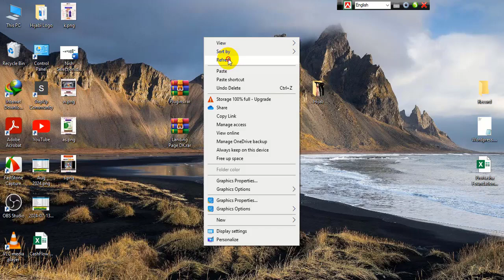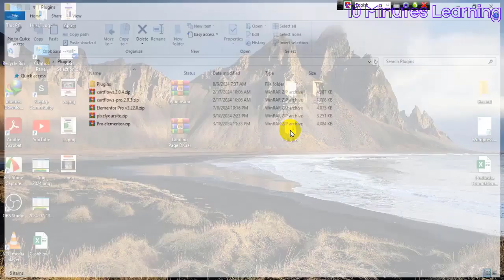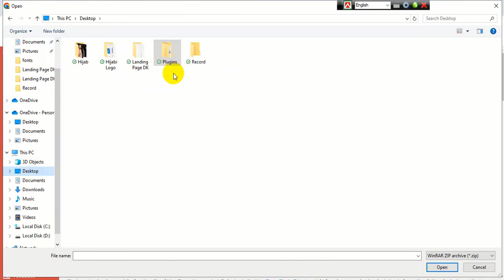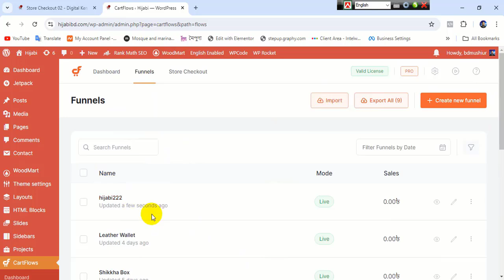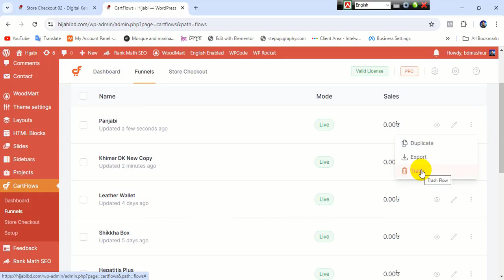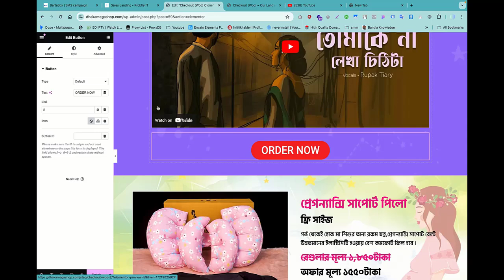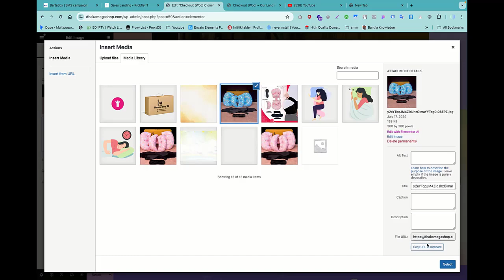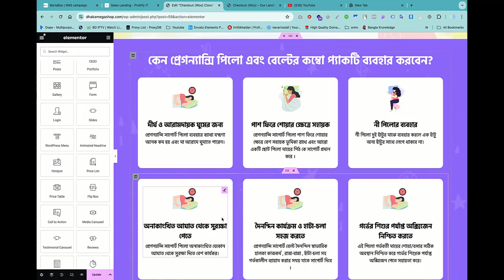কিভাবে ল্যান্ডিং পেইজ এডিট করতে হয়? How to edit a landing page? ‪@10MinutesLearningbd